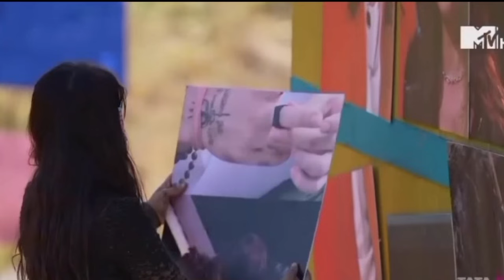Splitsvilla 15 Episode 31 Promo Details | Akriti, Subhi, Digvijay, Sachin, Deekila, Harsh, Siwet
Watch to know about Splitsvilla 15 Episode 31 Promo, Ideal Match. Subhi Joshi

splitsvilla 15
splitsvilla 15 today full episode
urfi javed in splitsvilla 15
mtv splitsvilla 15
splitsvilla 15 promo
splitsvilla season 15
splitsvilla 15 episode 31
splitsvilla 15 urfi javed
splitsvilla 15 full episode
splitsvilla 15 new promo
splitsvilla 15 episode 30
splitsvilla 15 episode
splitsvilla 15 new episode
splitsvilla 15 today full episode live

Love from the team